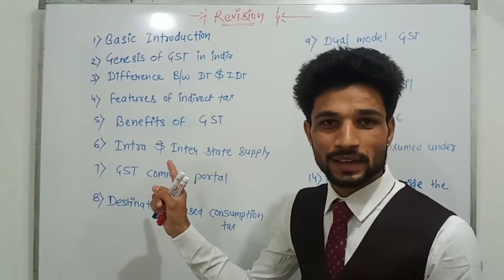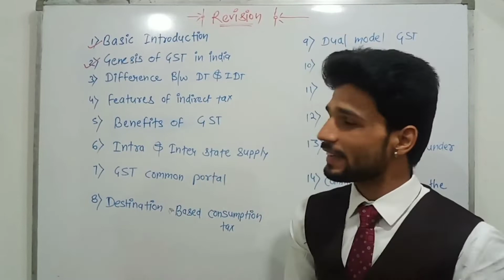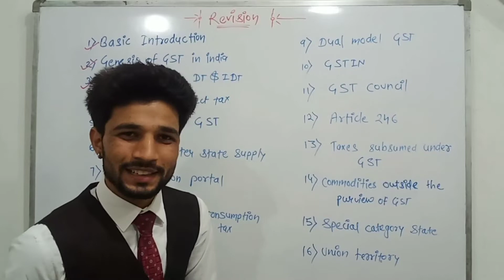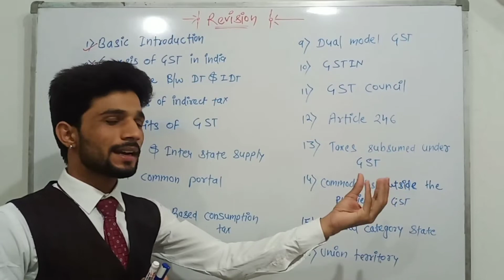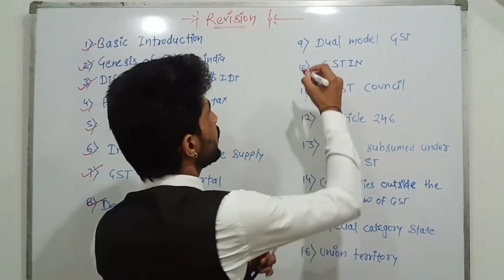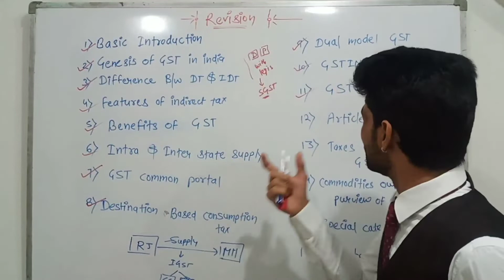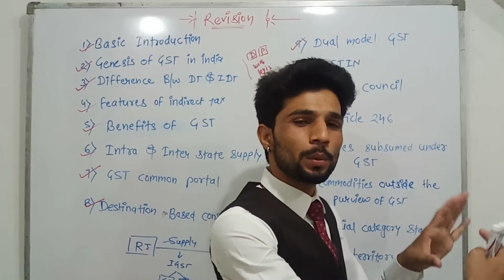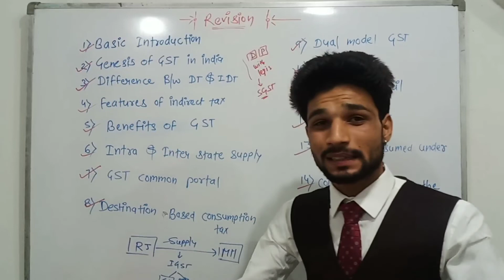GST ( Revision part - 1 )